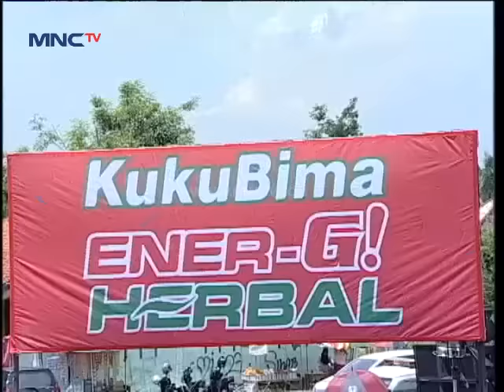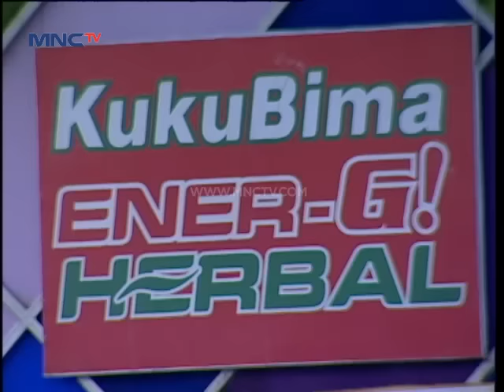Desy Ningnong " Jangan Ganggu Pacarku " - Gentara Tanggerang (15/1)